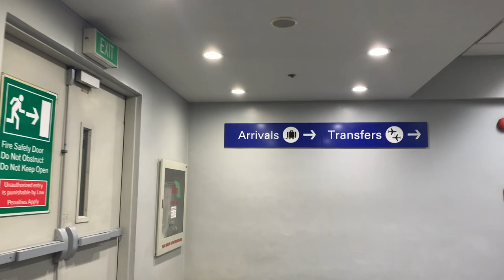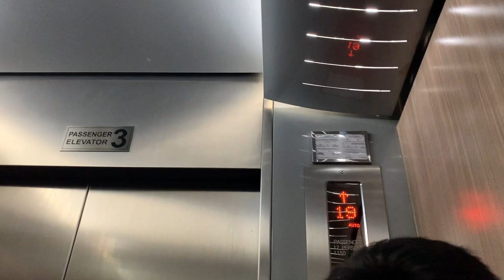Living alone in the Philippines | First Travel Vlog 2023 | Bought an Espresso Machine!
Vlog #16 | @independentcath

Finally! My first ever travel vlog of the year! I bought an espresso machine at BaristaSpacePH in Quezon City MNL.  Hope you guys enjoy! :)